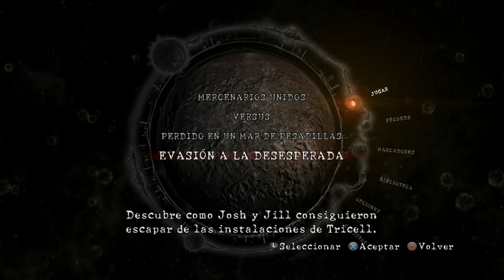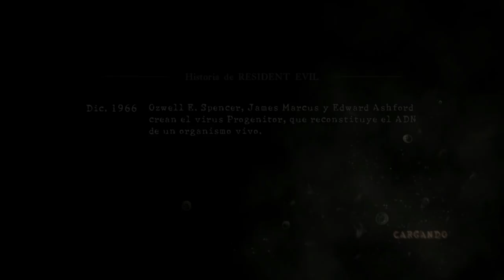Resident Evil 5 (Gameplay Español Ps4, 1080p/60 Fps) Evasion a la desesperada Parte 1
En Evasion a la desesperada lucharemos por nuestra vida bajo el papel de Jill Valentine y Josh Stone intentando escapar por todos los medios de las instalaciones de Tricell. Un contacto de Josh, Doug, nos puede proporcionar un medio de escape de las instalaciones, pero no sera facil pues multitud de enemigos intentaran impedirlo por todos los medios.